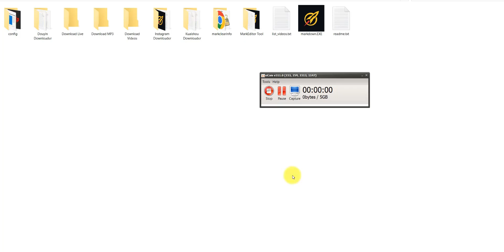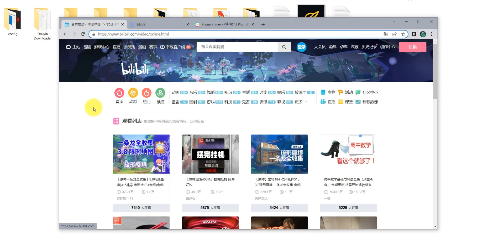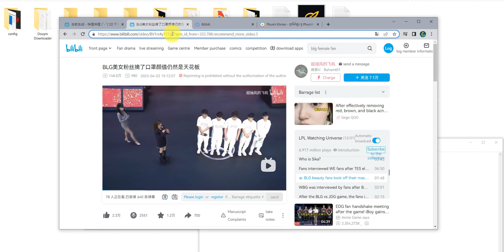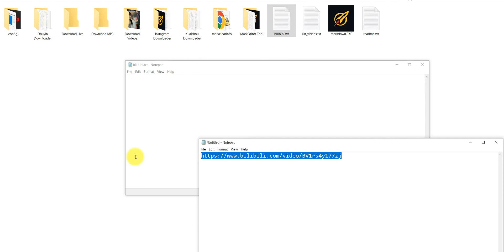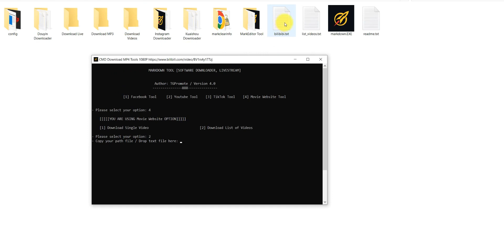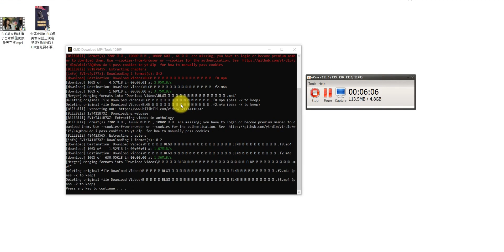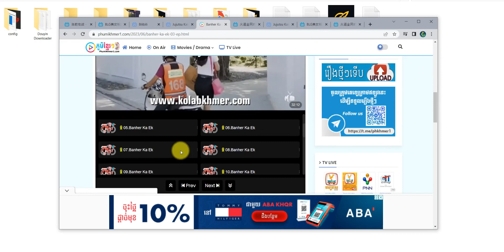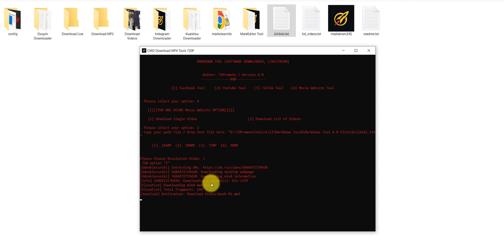របៀប​ Download All Bilibili Chinese Videos, Instagram Reels, TikTok, Douyin, Facebook, Youtube 2023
របៀប​ Download All Bilibili Chinese Videos, Instagram Reels, TikTok, Douyin, Facebook, Youtube ម្តងមួយ Channel, Playlist, Page Videos និង LiveStream 2023 🔥✅

In order to use Douyin, Facebook, Youtube, TikTok, Website Downloader Tool for download unlimited videos from TikTok, Youtube Playlist or Channels, Facebook Page, or Go Livestream to your Facebook or Youtube Channel,  you can contact our supporter below for detail.

List of all features & benefits ✅✅✅
- Douyin Downloader (No Logo from one Profile)
- Instagram Downloader (Reels / Photos)
- Clear info Tool (Reduce Copyrighted Videos)
- Website Video Downloader [Khmer Movie Websites]
- TikTok Downloader (No Logo or Watermark from one Profile)
- Youtube Downloader (One Click One Channel)
- Facebook Downloader (All Videos from one Page)
- Download Single / Playlist / One Channel
- Download List of Videos
- Download Single MP3
- Download List of MP3
- Download Live Streaming Video
- Play Facebook Live Local App
- Go Livestream From Local File
- Go Livestream From Direct Video Link
- Video from Facebook Private Group using Cookies

xxx Added Tool Auto Cut Copyright All Videos Fast xxx
[1] Remove Original Audio of Videos [Remove Audios Only]
[2] Add New Audios to Videos [No Need to Remove Original Audio ]
[3] Flip Videos Left-Right [Flip Horizontally]
[4] Change Videos Resolutions [Facebook Size, TikTok Size, Landscape x Portrait]
[5] Add-on Video Over Main Videos [Top Video and Bottom Video]
[6] Resize Logo PNG Files [Convert PNG Logo to Any Size]
[7] Add Logo to Videos [Attached Logo to All Videos]